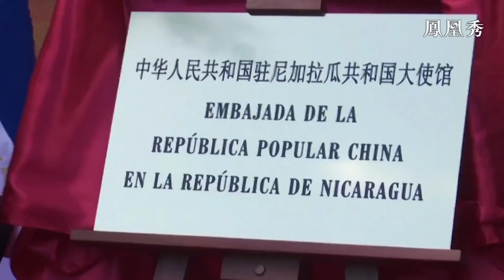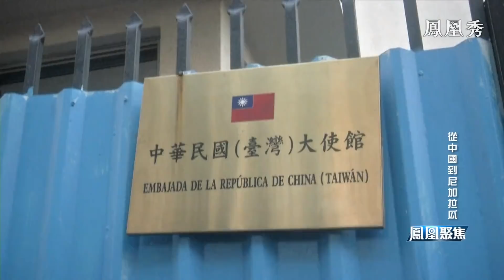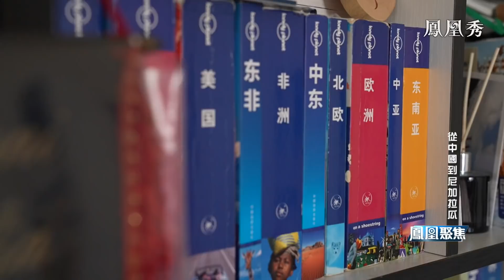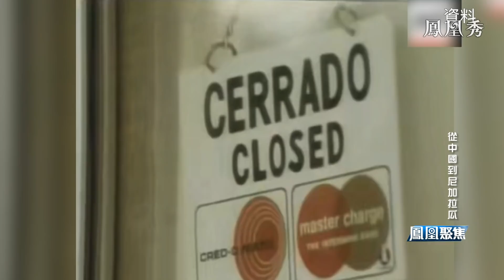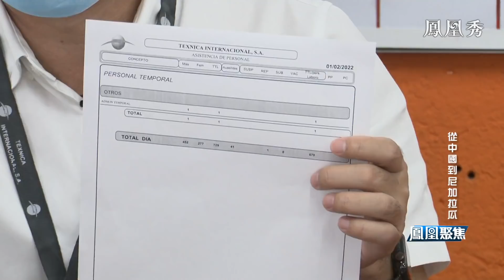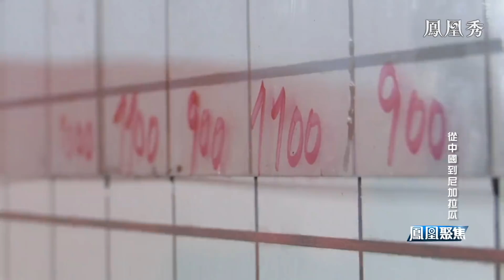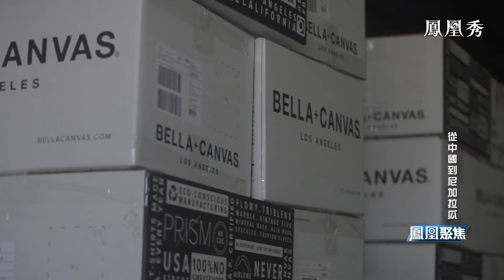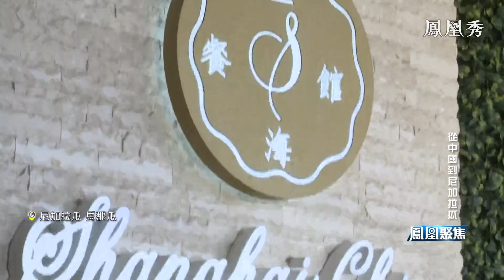從中國到尼加拉瓜：走進三個家庭在兩國之間的生活《鳳凰聚焦》20220217【下載鳳凰秀App，發現更多精彩】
2021年12月9日下午，中美洲國家尼加拉瓜政府發表聲明：承認世界上只有一個中國。中華人民共和國是代表全中國的唯一合法政府，台灣是中國領土不可分割的一部分。尼加拉瓜政府即日起與台灣“斷交”。第二天，中國和尼加拉瓜恢復外交關係。中國和尼加拉瓜相距遙遠，對於兩國大部分國民而言，對方國家也許還比較陌生，但也有一些人對於兩國的生活已經有了深切體驗。本期節目我們就跟隨三個普通的家庭，了解一下他們在中國和尼加拉瓜之間的生活經歷。